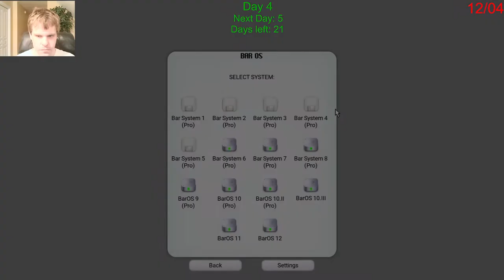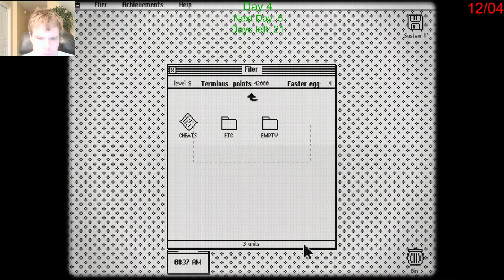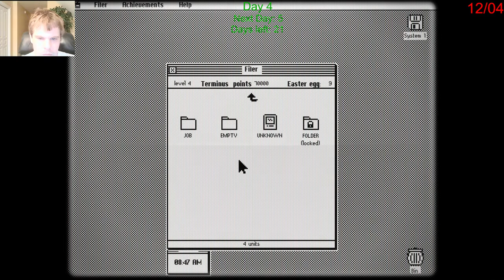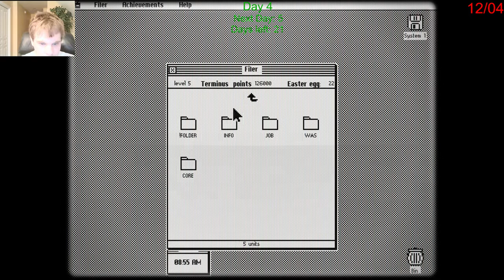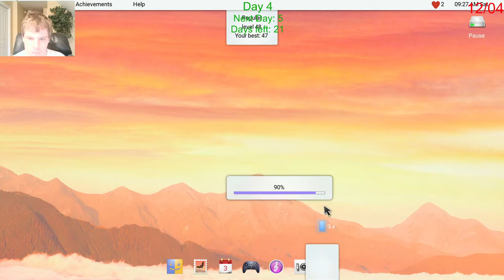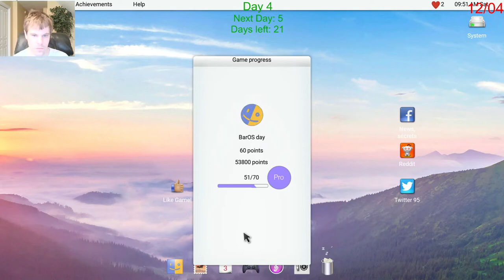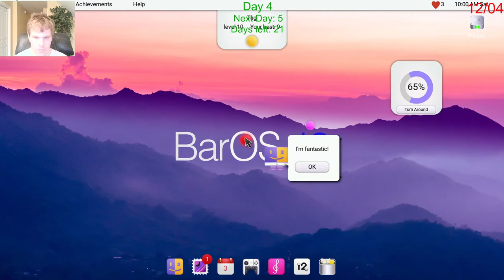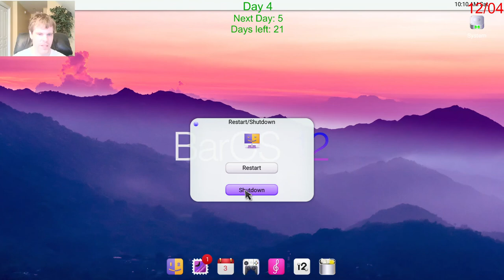Let's Play Progressbar95 - Episode 109: 25 Days of Christmas Day 4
The date being off by one day in the Steam version as well as BarOS not being my primary system of choice led this to being the shortest video ever.